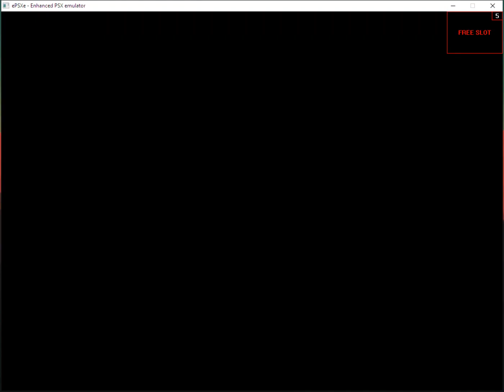Spider-Man PS1: Building Top Glitch (Training Mode)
I played it actually on the official German PAL version, so don't mind the German texts / captions.

Enjoy the video, folks. ^^